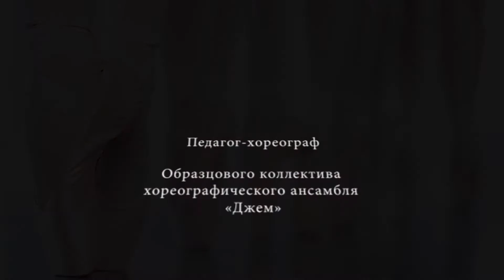Мы Джем! Мы как один танцуем в карантин!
Друзья! Вашему вниманию предлагается видео мастер-класс по классическому танцу! Хореограф Образцового коллектива «Хореографический ансамбль «Джем» покажет элементы классической хореографии вместе с участниками ансамбля. Танцуйте вместе с нами и заряжайтесь положительной энергией!